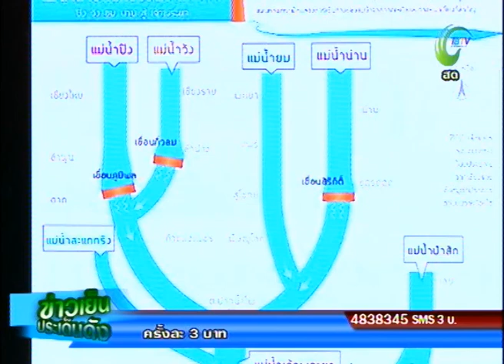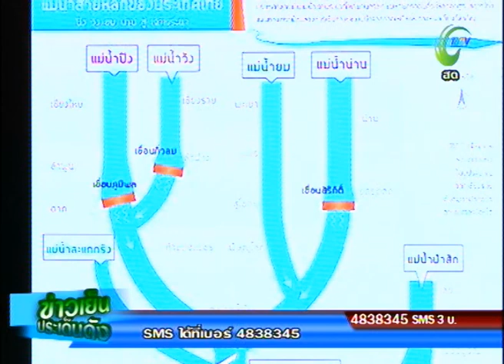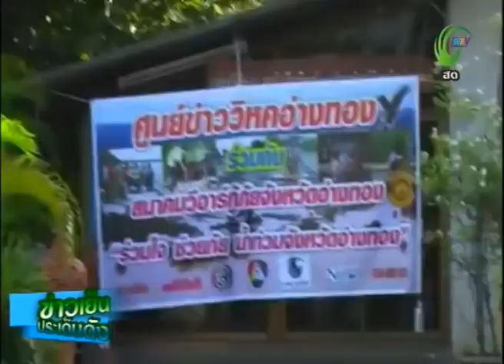เกาะติดสถานการณ์น้ำท่วม 12-09-55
รายการ ข่าวเย็นประเด็นดัง ออกอากาศทางสถานีโทรทัศน์ IBTV ระบบ C BAND ช่อง 39
ดำเนินรายการโดย : ชินดนัย มีชัย, ณชนก เตมัยสมิธิ
Produced by IBTV